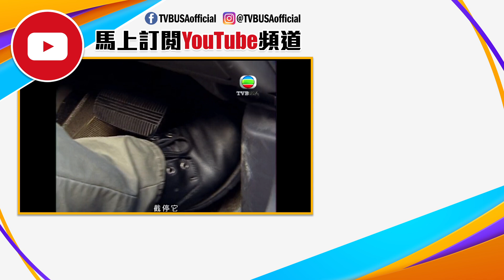法證先鋒｜全家遇害，係劫殺定係仇殺？｜TVB港劇精華｜線上看｜警匪｜法醫｜歐陽震華｜林文龍｜蒙嘉慧｜鍾嘉欣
法證先鋒｜法證部的高級化驗師高彥博（歐陽震華飾），專責在犯罪現場辨證、採證與化驗證物，令真兇無所遁形。他經驗豐富，工作出色，備受讚許，遺憾是妻子古澤瑤（劉錦玲飾），因為意外而癱瘓，但是，多年來他對妻子不離不棄，情深一片，贏得眾人，尤其是舅仔兼法醫科醫生古澤琛（林文龍飾）的佩服與讚譽，故而兩人感情要好。可惜瑤被診斷出患上癌症，禍不單行的她吃過博送來的食物後竟突然死亡，令人懷疑博對妻子下毒手。尤其是警察部重案組的高級督察梁小柔（蒙嘉慧飾），更懷疑博與林沛沛（陳芷菁飾）舊情復燃，迫不及待要解決瑤這個包袱。加上柔的弟弟梁小剛（鄭俊弘飾）是法證部的技術員，正是博的下屬，卻事事受他挑剔，但博對沛之妹妹林汀汀（鍾嘉欣飾）卻循循善誘，令柔覺得厚此薄待，不滿博。後來，柔的父親梁興隆（於洋飾）因為不甘被梁興忠所騙，與忠起爭執，事後忠被殺，隆在人證、物證確鑿下成為殺人疑犯。此時，博再以其客觀理智的態度，與琛鍥而不捨地反覆驗證，找出疑點，終揭發真兇。柔喜見父親沉冤得雪，對博大為感激，更對他博學而機智，不偏不倚的驗證態度信服，對他大為改觀。